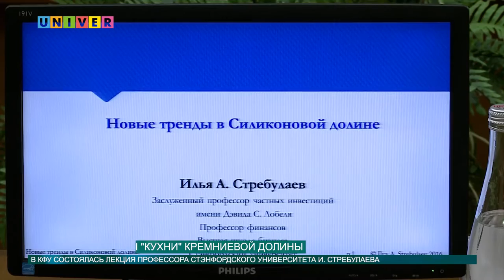РАСКРЫТЫ СЕКРЕТЫ КУХНИ КРЕМНИЕВОЙ ДОЛИНЫ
Казанский федеральный университет стал уникальной площадкой, на которой владельцы от малого до крупного бизнеса узнали секреты успеха всемирно известных компаний, как Google, Facebook, Twitter. Герой нашего следующего сюжета приоткрыл завесу тайны и поделился «рецептом» успешного бизнеса.